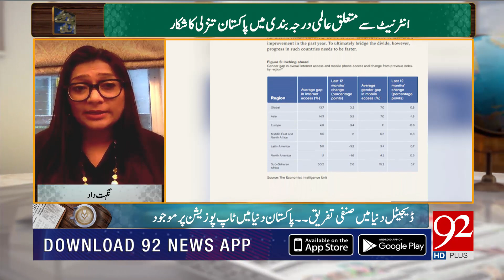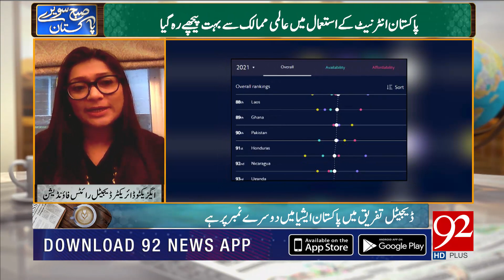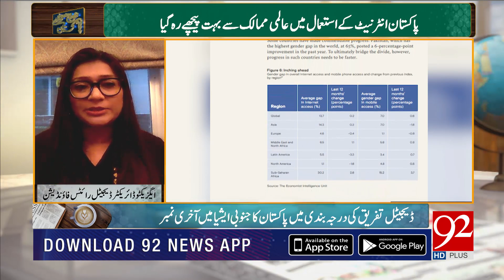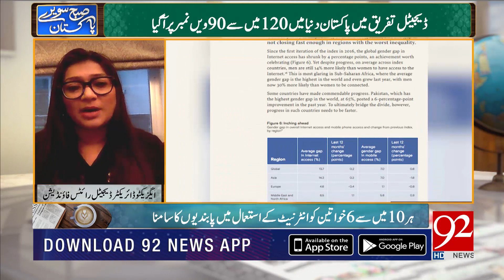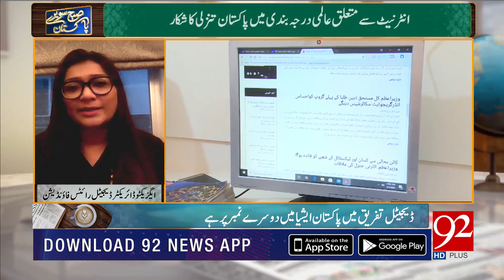Subh Savaray Pakistan | Pakistan lags behind the rest of the world | Part 2 | 22 April 2021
Subh Savaray Pakistan | Pakistan lags behind the rest of the world in internet usage | Part 2 | 22 April 2021 | 92NewsHD